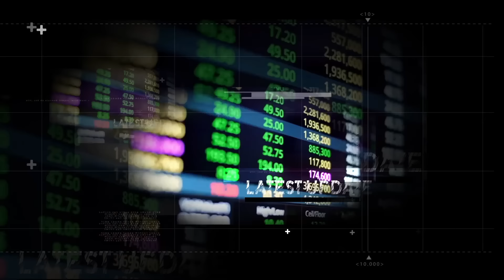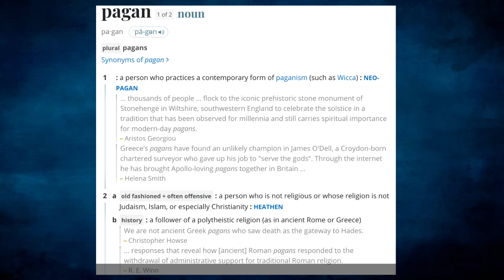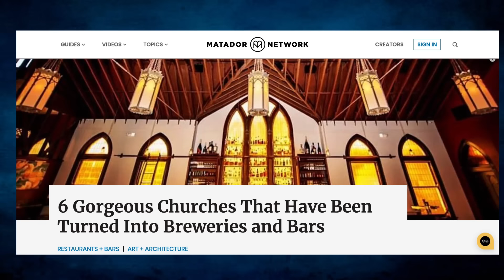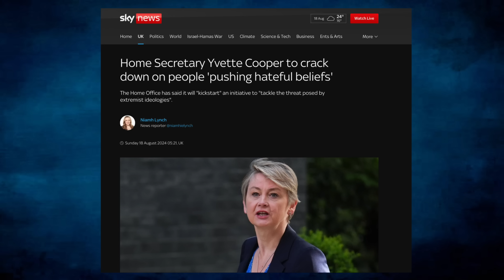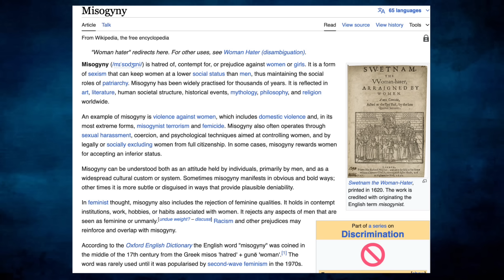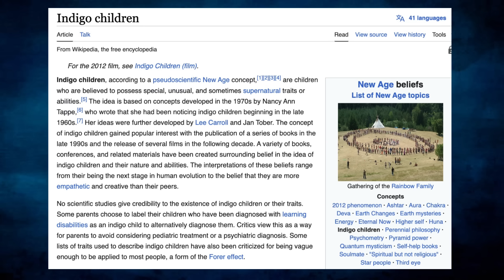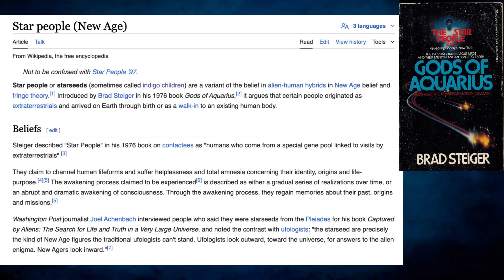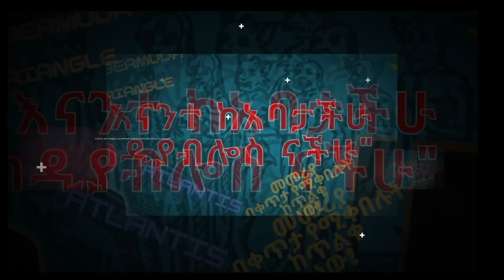አሳሳቢው የእንግሊዝ አዲስ መመሪያ #301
Is the UK going full Pagan ?
  ከኢትዮጵያ ሆናችሁ ለመርዳት ለጠየቃችሁ፥ በዚህ የባንክ ሂሳብ ቁጥር መርዳት ትችላላችሁ፡ ፡ አለልኝ ካሳዬ ገ/ስላሴ የንግድ ባንክ ሂሳብ ቁጥር፡ 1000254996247 ።